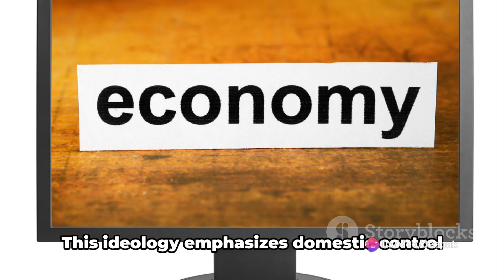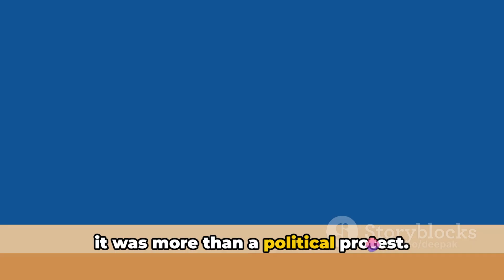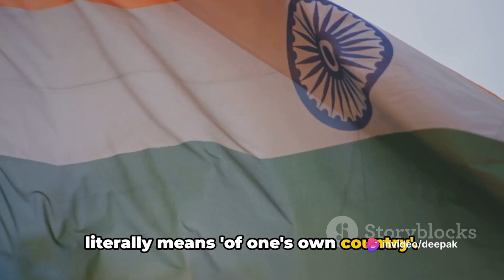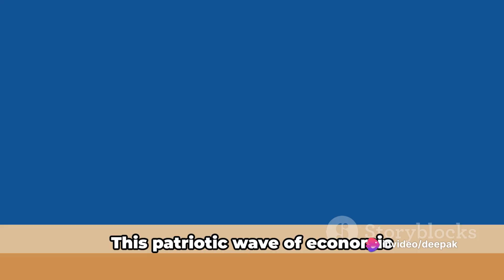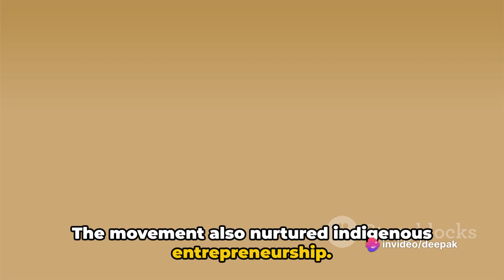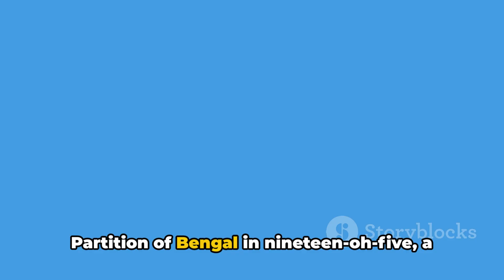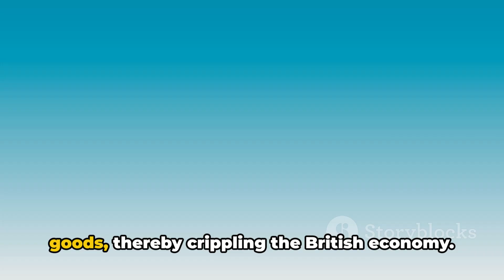What were the objectives of the Swadeshi Movement?how did it contribute for Indian independence?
@Deepakjalendra In this video, we delve into the Swadeshi Movement, a significant chapter in India's history that ignited economic nationalism against colonial rule. Discover the origins, impact, and key figures of this decisive movement that shaped the country's future. Join us to explore the profound influence of the Swadeshi Movement and its relevance in today's world.

🌍 Don't miss this deep dive into India's past and how it resonates in the present day.

OUTLINE:

00:00:00 Probing Economic Nationalism
00:01:01 The Genesis of Swadeshi Movement
00:03:14 The Timeline of Swadeshi Movement
00:05:22 Impact of Swadeshi Movement on India's Economy
00:07:30 Summarizing the Swadeshi Movement

- Swadeshi Movement India
- Economic nationalism in colonial India
- Boycott movement against British goods
- Partition of Bengal and Swadeshi Movement
- Bengal Partition protests
- Role of Indian National Congress in Swadeshi Movement
- Extent of Swadeshi Movement participation
- Swadeshi and Boycott resolutions
- Impact of Swadeshi on Indian industries
- Role of women in Swadeshi Movement
- Swadeshi propaganda and media campaigns
- Economic impact of Swadeshi Movement on British India
- Swadeshi literature and publications
- Swadeshi slogans and symbols
- Surat Split and the Swadeshi Movement
- British response to Swadeshi Movement
- Swadeshi Movement leaders and their contributions
- Extent of Swadeshi Movement influence in different regions
- Gandhian influence on Swadeshi Movement
- Swadeshi and national education
- Legacy of the Swadeshi Movement in Indian history
- Comparative analysis of Swadeshi Movement and other nationalist movements
- Swadeshi Movement's impact on Indian society and culture
- Swadeshi Movement and emergence of Indian entrepreneurs
- Swadeshi Movement and emergence of national leaders
- Swadeshi Movement's significance in India's struggle for independence
- Swadeshi Movement's representation in Indian literature and cinema
- Swadeshi Movement's role in empowering marginalized communities
- Lessons learned from the Swadeshi Movement for contemporary economic activism
- Swadeshi Movement's relationship with other anti-colonial movements

- How did the partition of Bengal in 1905 act as a catalyst for the Swadeshi Movement, and what were its main demands and strategies?
- What role did the Indian National Congress and other political organizations play in organizing and mobilizing support for the Swadeshi Movement?
- How did the Swadeshi Movement impact Indian industries, trade, and economy, and what were its effects on British colonial rule?
- What were the contributions of women to the Swadeshi Movement, and how did their participation shape its dynamics and outcomes?
- How did the British colonial authorities respond to the Swadeshi Movement, and what measures did they undertake to suppress or co-opt it?
- What was the role of propaganda, media campaigns, and cultural symbols in promoting the Swadeshi Movement and mobilizing public support?
- What were the main achievements and limitations of the Swadeshi Movement, and how did it influence subsequent phases of India's freedom struggle?
- How did the Swadeshi Movement foster a sense of economic nationalism and self-reliance among Indians, and what were its implications for Indian society and culture?
- What lessons can be learned from the Swadeshi Movement for contemporary economic activism and nationalist movements?